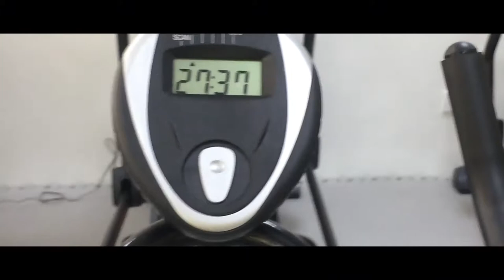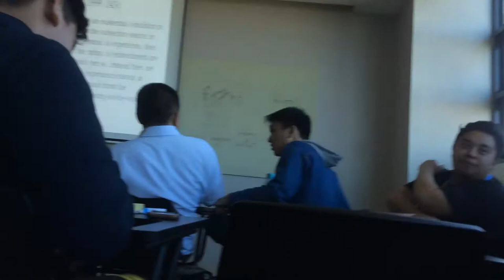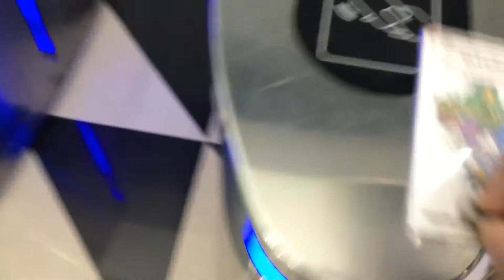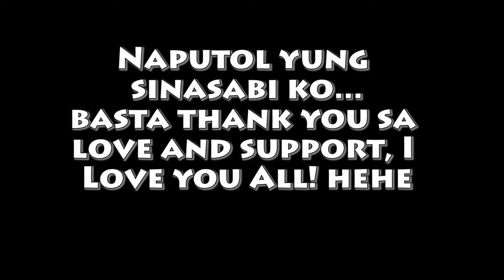A DAY IN MY LIFE AT FEU ALABANG | Jhaycee Obille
First Vlog this 2019, First Whole Day Vlog ko sa School, Samahan nyo ko dito sa Journey ko as a Tamaraw Student🔰. sana magustuhan nyoo!😊😊💛💚

Basic Information:
🌟Name: Jhaycee D. Obille
🌟Age: 18
🌟Nationality: Filipino

🎥Camera Used: CANON 700D
Travel Camera: SJCAM SJ6 Legend